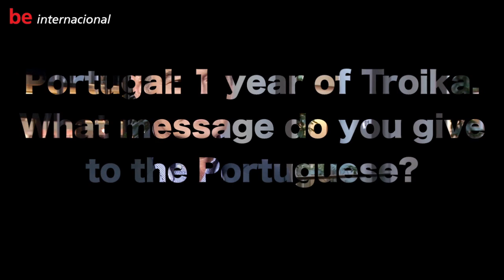Interview - Nikolaos Chountis (MEP, SYRIZA, Greece) - 2012/05/22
Nelson Peralta
interview Nikolaos Chountis (MEP, SYRIZA)
Strasbourg, 2012/05/22